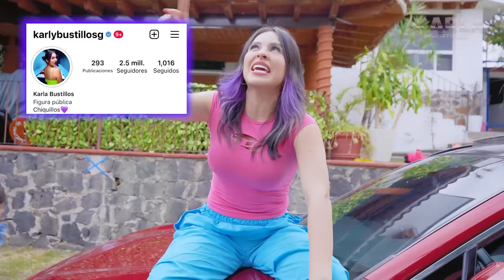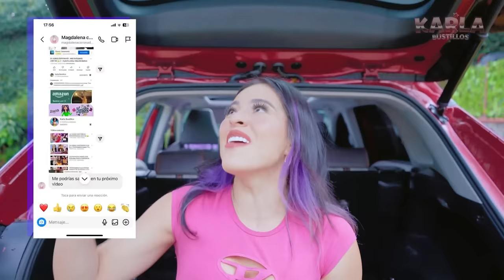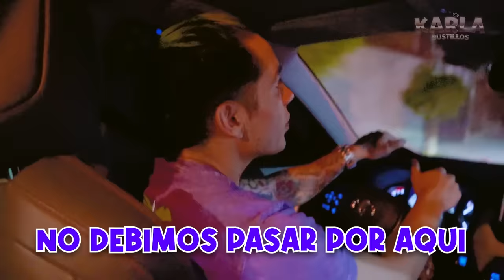24 HORAS ENCERRADOS EN EL AUTO 😰*Nunca lo volveremos a hacer* | Karla Bustillos